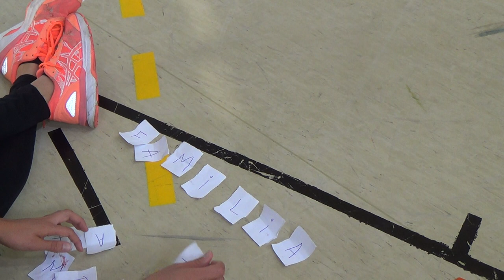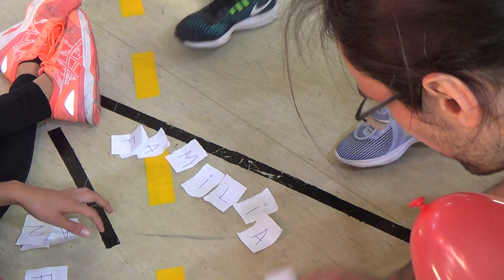La isla del tesoro - Treasure island 2/2 00476